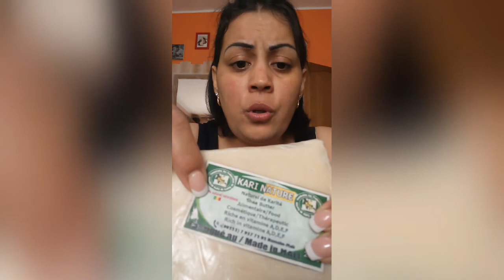Crema hidratante humectante hecha por ti misma !!!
balsamo reparador para labios al karite
1 cucharada de agua de Rosas
1 cucharada de aceite de oliva
2 cucharadas de manteca de karité.
1 perla de vitamina E ( yo no la puse porque la manteca
 de karité es Rica en vitamina E)
Si lo deceas puedes poner 5  gotas de la esencia  que te gusta. ( Yo no la puse porque me gusta mas ASI)